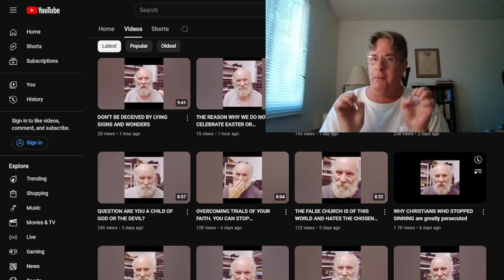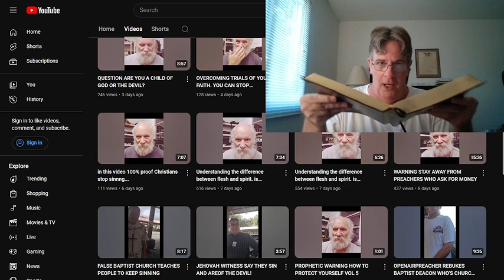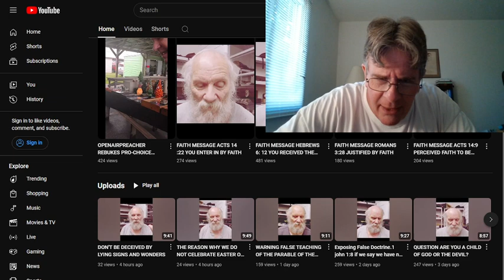Open Air Preacher DEVIL! @OpenAirPreacher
"As it is written, There is none righteous, no, not one:""There is none that understandeth, there is none that seeketh after God.""They are all gone out of the way, they are together become unprofitable; there is none that doeth good, no, not one.""Their throat is an open sepulchre; with their tongues they have used deceit; the poison of asps is under their lips:""Whose mouth is full of cursing and bitterness:""Their feet are swift to shed blood:""Destruction and misery are in their ways:""And the way of peace have they not known:""There is no fear of God before their eyes." Romans 3:10-18
"Woe unto you, scribes and Pharisees, hypocrites! for ye compass sea and land to make one proselyte, and when he is made, ye make him twofold more the child of hell than yourselves." Matthew 23:15